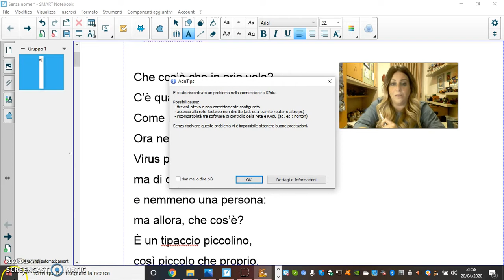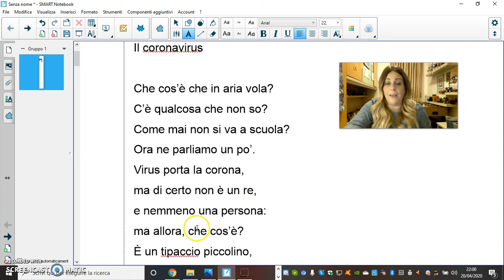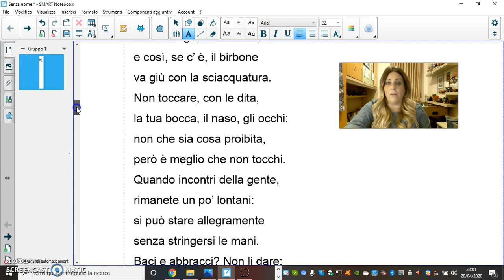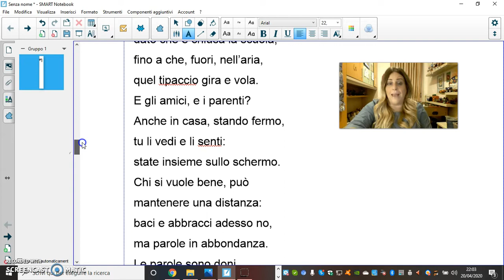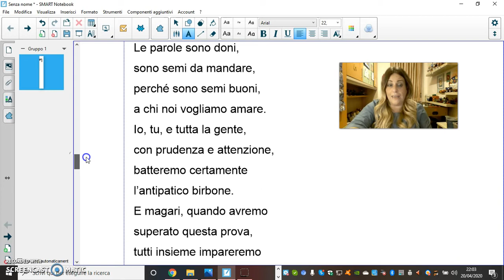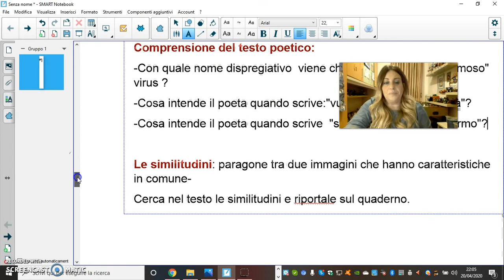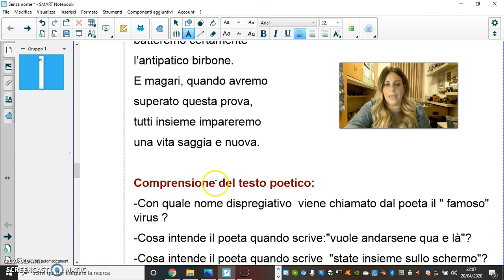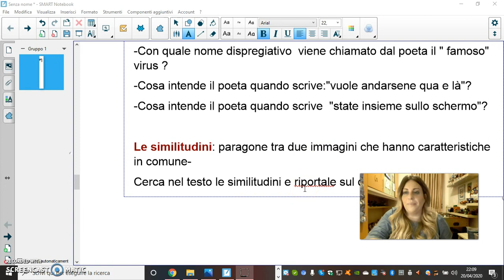Poesia di Piumini Il coronavirus